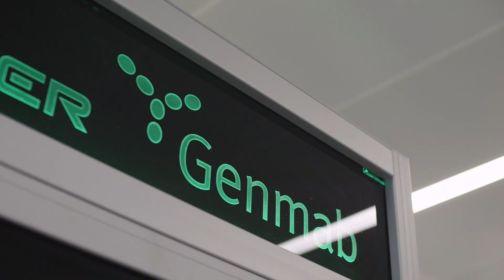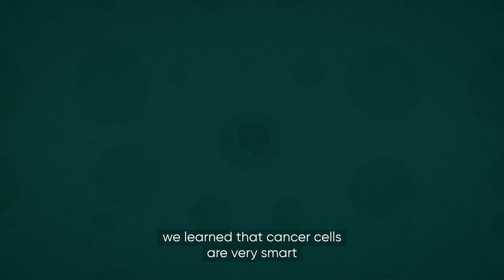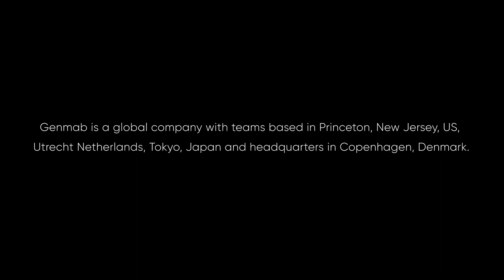The antibody architects - Nature's Building Blocks | BBC StoryWorks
What if our immune systems could be instructed to attack diseases like cancer?

See how better understanding of our antibodies is leading to effective and combinable treatments

Don't miss the rest of this series as we explore the science addressing our greatest challenges.